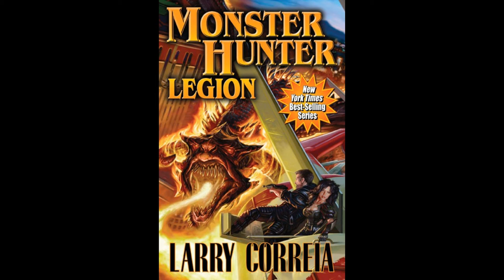BFRH 16: Larry Correia Interview on Monster Hunter Legion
An interview with Larry Correia, author of best-selling Monster Hunter Legion, The Monster Hunter Ballad by Gray Rinehart, and David Weber's Shadow of Freedom Part 16